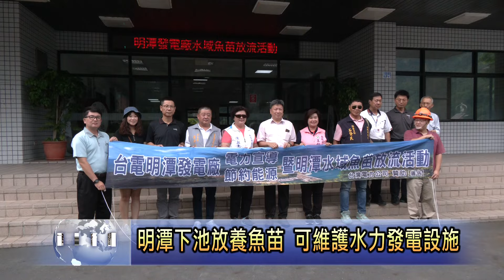明潭下池放養魚苗 可維護水力發電設施 南投新聞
台電公司明潭發電廠為維護明潭下池水庫生態、並減少貝類滋生來影響取水發電，每年進行魚苗放養，今年數量大約1萬1千尾，包括烏鰡、草魚、大頭鰱等，都是經過挑選可以淨化水質，並有效維護水庫生長環境的魚類，希望藉此對自然環境保護善盡一分企業責任。